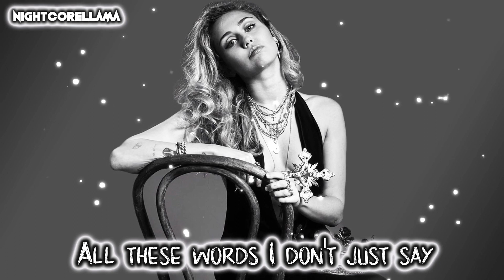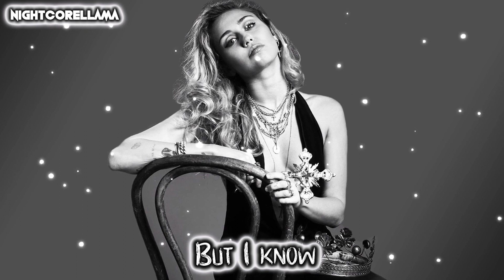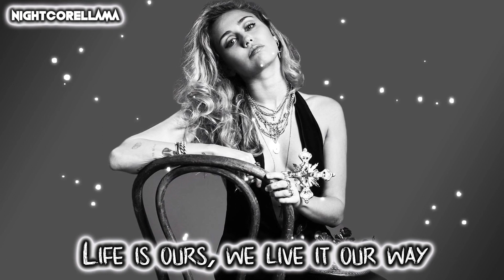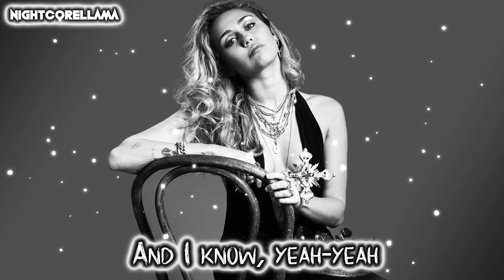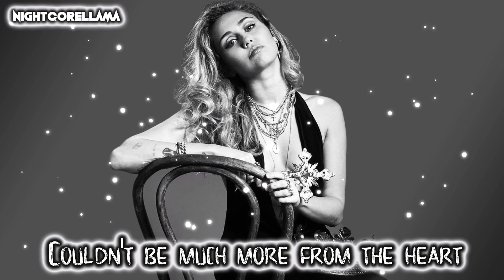Miley Cyrus - Nothing Else Matters (Metallica Lyrics) | Nightcore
NIGHTCORE of Miley Cyrus "Nothing Else Matters" by NightcoreLLama 😎🔥

Song: Miley Cyrus feat. WATT, Elton John, Yo-Yo Ma, Robert Trujillo, Chad Smith – “Nothing Else Matters”

► Background provided by Miley Cyrus.

Everyday, for us, something new

[Instrumental Bridge]

And I know, yeah-yeah!

[Guitar Solo]

[Piano Outro]